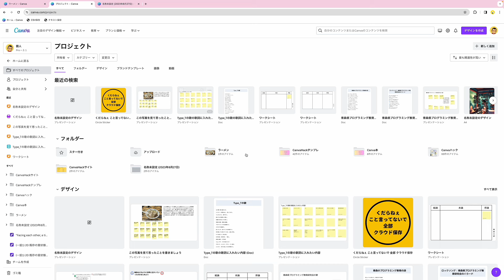デザインに挿入した画像をフォルダに移動する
デザインに挿入した画像をフォルダ分けするための手順です